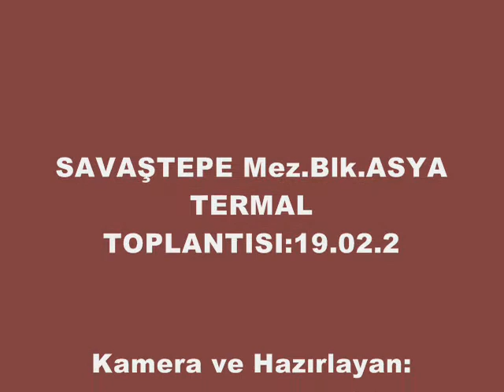23/3.BÖLÜM=SAVAŞTEPE Mez.Blk.ASYA TERMAL TOPLANTISI-19.02.2011.(20.08)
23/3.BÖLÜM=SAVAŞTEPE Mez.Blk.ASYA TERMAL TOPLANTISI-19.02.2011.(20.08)